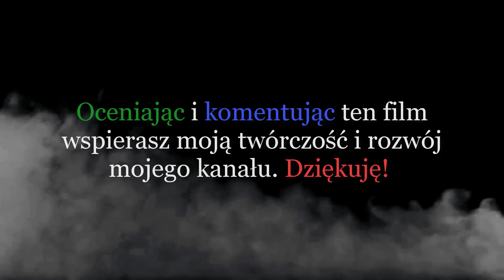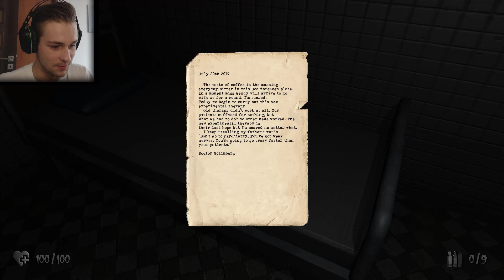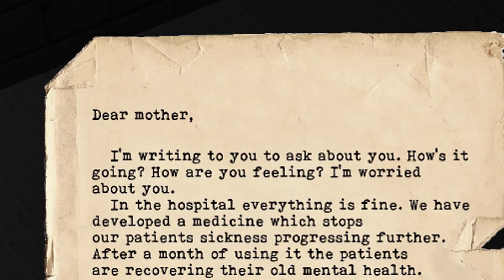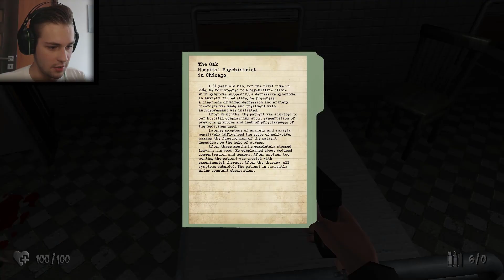The Oblivion - czyli o pewnym jegomościu w szpitalu | autorski tytuł od widza!